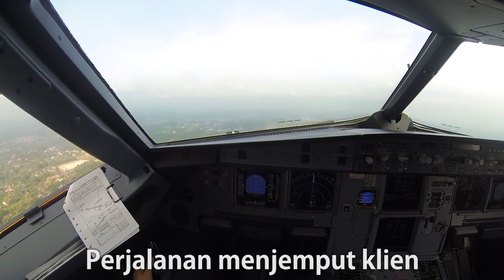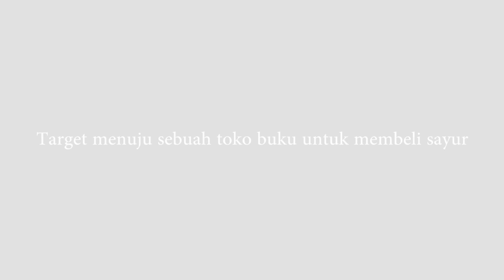YHS NEWS SPESIAL KATAKAN UMBET EPISODE 2 (KATAKAN PUTUS)